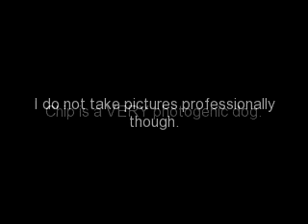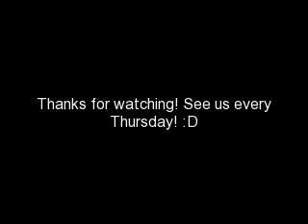Chip's AMAZING Photography!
Chip is a VERY photogenic dog! Please enjoy the video and don't forget you can see us every Thursday! :D